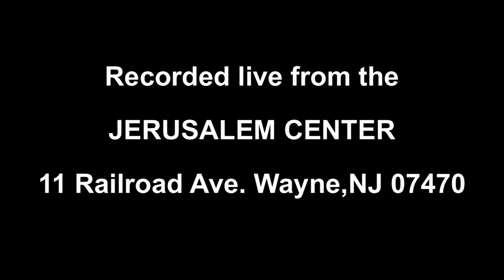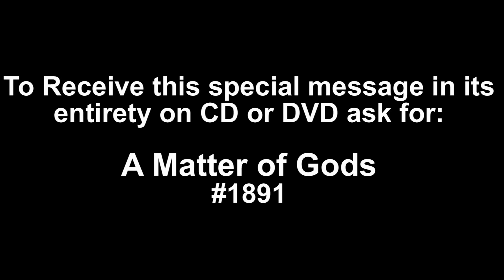A Matter of Gods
1891 A Matter of Gods. In ancient times the people of God dealt with many gods and goddesses. Those gods are still here. How to recognize them and deal with them in your life.